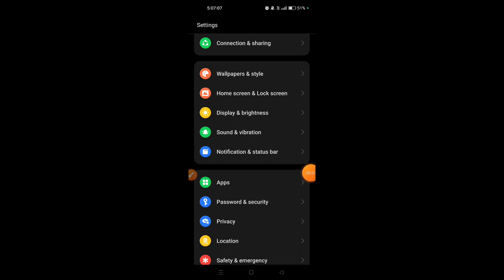How to enable dark mode on wallpaper on Realme C67 5G || Realme C67 5G wallpaper dark mode apply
Hello Friends, aaj maine is video me bataya hai ki Realme C67 5G me wallpaper par dark mode kaise apply kare. Realme C67 5G me wallpaper par dark mode apply karna bahut aasaan hai. Agar aap bhi janna chahte hain ki Realme C67 5G me wallpaper par dark mode kaise apply kare,to is video ko pura dekhiyega. Maine is video me bahut aasaan treeke se kuch seconds me bataya hai ki Realme C67 5G me wallpaper par dark mode kaise apply kare, thanks friends.